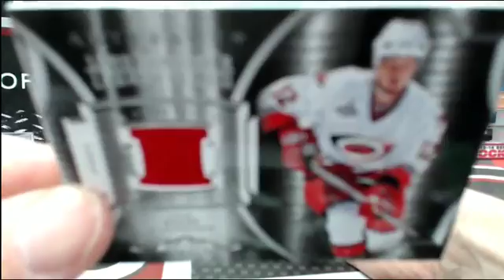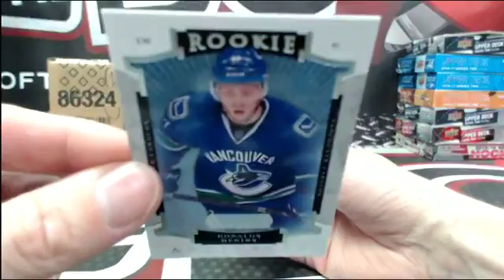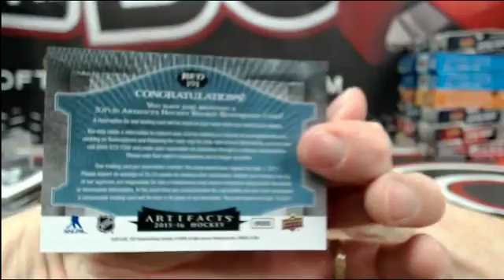Outoftheboxbreaks PERSONAL BOX FOR PHIL62